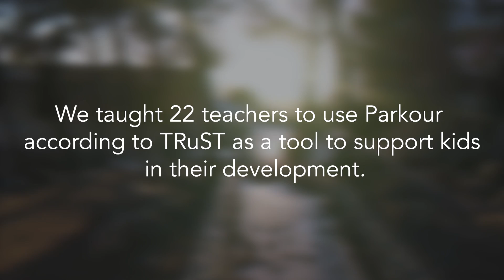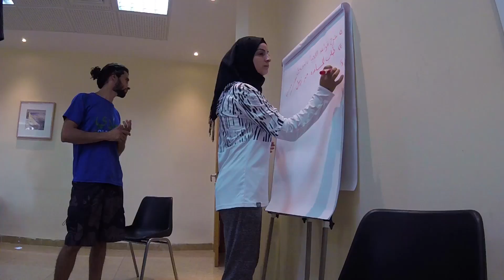ParkourONE | Train the Trainer in Palestine 2018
In Summer 2018 Iljana and Arvo from ParkourONE Academy travelled to Palestine in order to support the local Parkour community. They taught 22 teachers and tracers in how to use Parkour according to TRuST as a tool to support kids in their development.